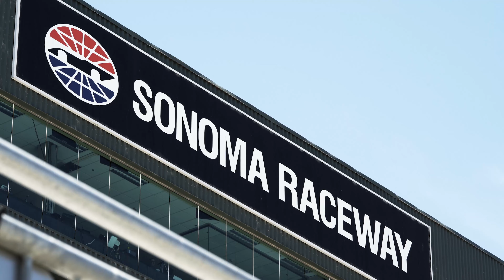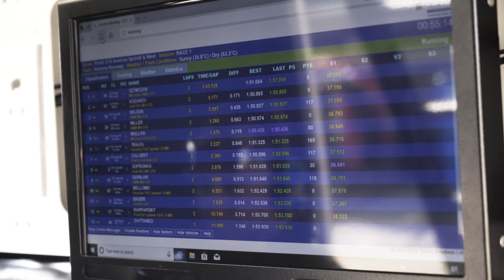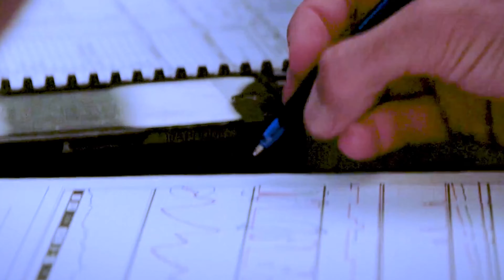GMG Racing at Sonoma Raceway 2019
Take a look at the inside workings of our Team and how we bring Customer Racing to whole new level! We bring you plenty of choices in how to advance your racing goals!